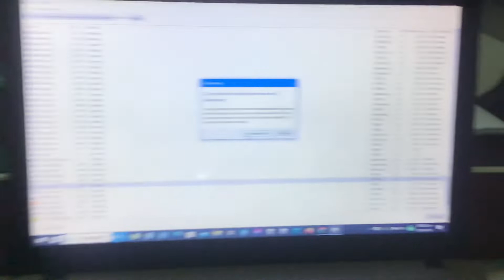BSOD PART 79: TASK MANAGER